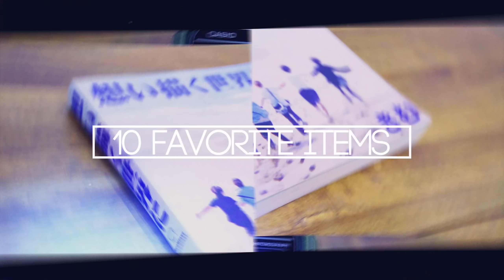KEI WATANABE【Liko by maris】10 FAVORITE ITEMS-②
【10 FAVORITE ITEMS】
Liko by maris 代表 KEI WATANABE
これがなければ生きていけない！人気美容師達が自分のお気に入りアイテムを10個紹介。

【STYLE LAB】
STYLE LABはInstagram上で年に3回開催される日本最大規模のオンラインヘアメイクコンテスト「全国美容専門学生ヘアメイク総選挙」をはじめ、美容師を目指して日々努力を重ねる感度の高い美容専門学生に向けて、様々なコンテンツを発信するこれまでにない新しい情報メディアです。こちらのSTYLE LABチャンネルでは、日本の美容業界をリードし続ける様々な美容師が主役の多種多様な番組を配信していきます。美容師になることをを目指している現役の美容専門学生はもちろん、美容師をはじめとする美容関係者や夢を実現するために努力を重ねているすべての人のエネルギーになる番組を随時配信していきますので、お楽しみに！！